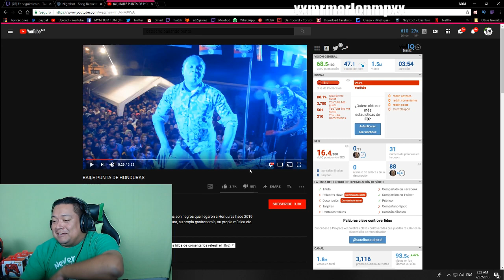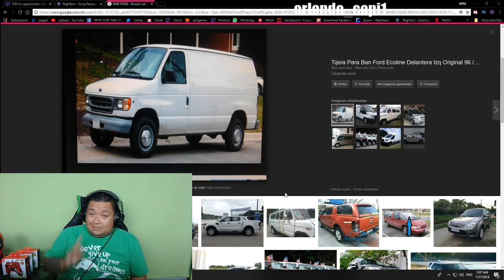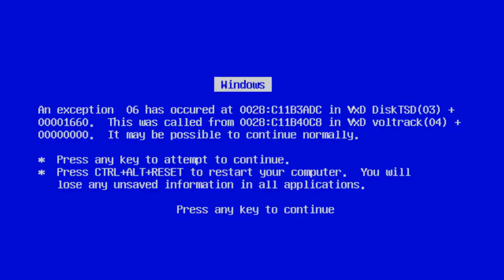Twitch En Youtube Con Tum Tum !!! Pt 67